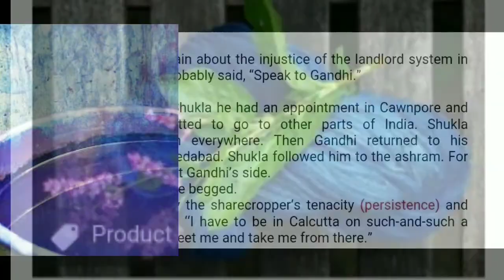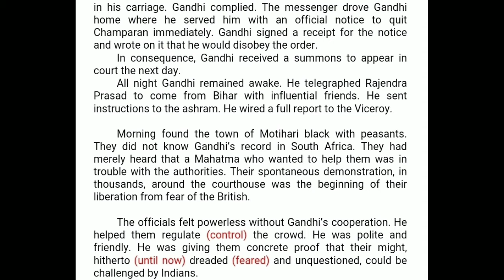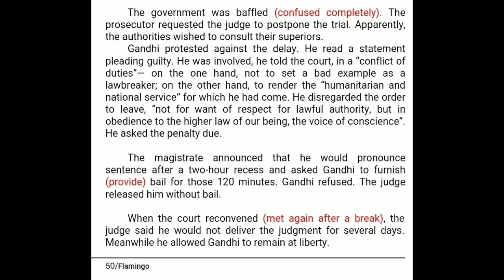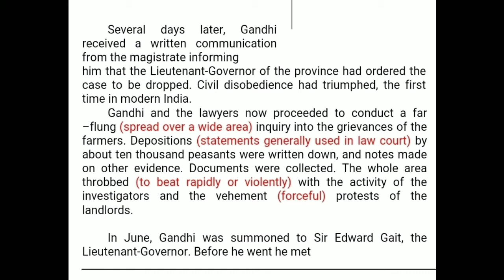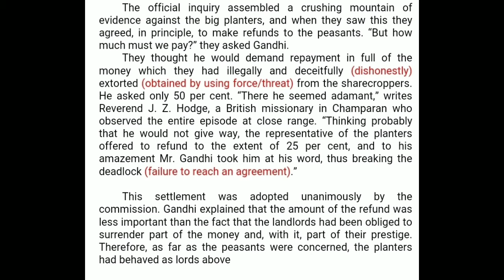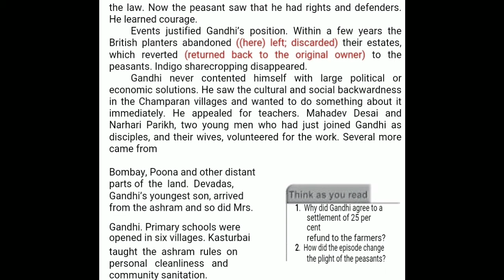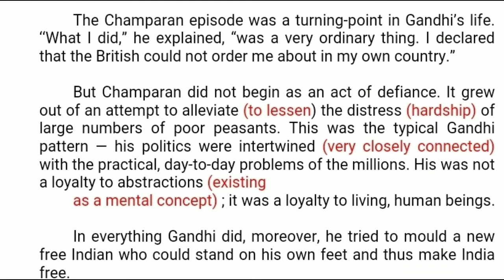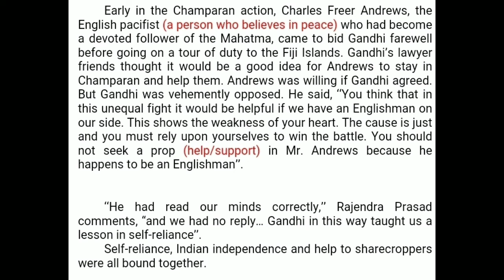INDIGO (PART-2 FINAL) LINE BY LINE EXPLANATION by Rosnni Shah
The Champaran Satyagraha of 1917 was the first Satyagraha movement led by Gandhi in India and is considered a historically important revolt in the Indian Independence Movement. It was a farmer's uprising that took place in Champaran district of Bihar, India, during the British colonial period. The farmers were protesting against having to grow indigo with
barely any payment for it.i